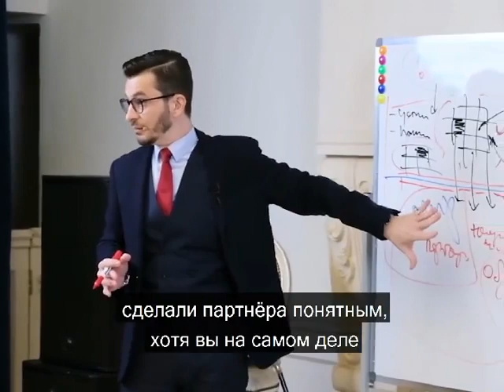Как нужно строить новые отношения? А.В. Курпатов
kurpatov_official: «Первым делом принимаем за данность, что у нашего партнёра, как и у любого другого человека, есть недостатки, а есть и достоинства.
Да, надо акцентироваться на достоинствах этого человека, поддерживая и одобряя их — восхищением, радостью, благодарностью.
Мы отмечаем то, что нам и в самом деле нравится в человеке, и признаём его недостатки — не агрессивно, а спокойно, по-человечески.
И не нужно думать, что интерес в партнёре можно разжечь исключительно сексуальными же стимулами. Общие увлечения — то, что для обоих партнёров интересно, азартно и увлекательно, по сути, прекрасный афродизиак.
Если он или она поддерживает увлечения партнёра, это, в каком-то смысле, делает партнёра более сексуальным, чем очередное новое бельё или новая причёска.
Именно наше эмоциональное состояние работает как сексуальный стимул куда сильнее, чем любая новая причёска как таковая».
Цитата из книги «Не надо пофигизма. Универсальные правила»